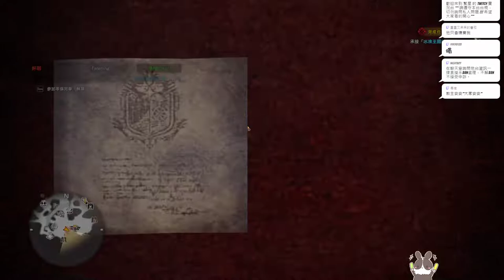【繁星】魔物獵人 2022 10 22